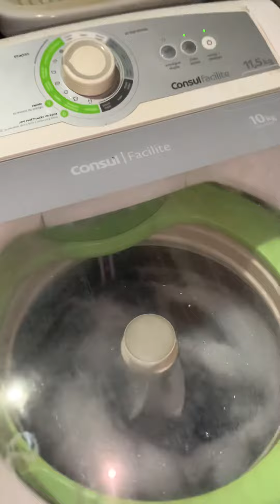Cwg12 panos de limpeza as 3 agitação!